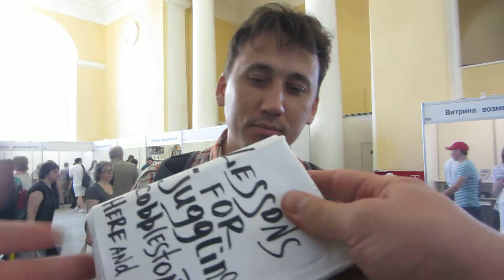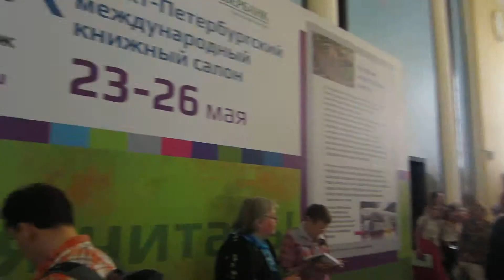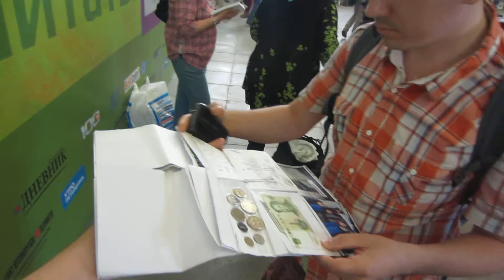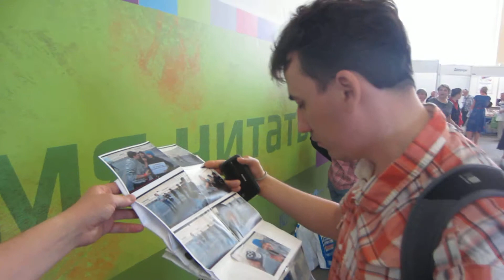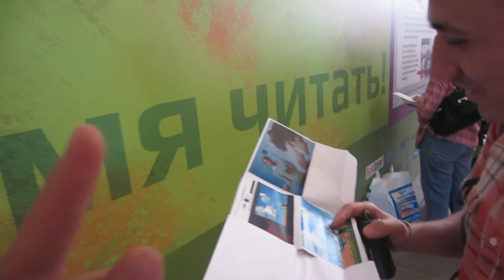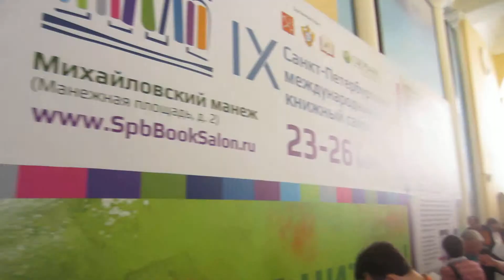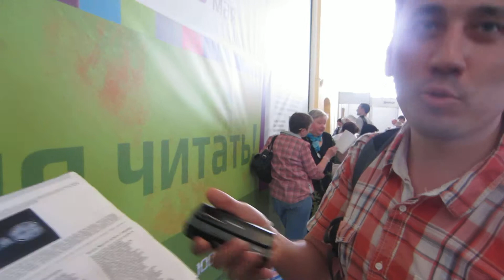Мнение читателя о книге УРОКИ ЖОНГЛИРОВАНИЯ БУЛЫЖНИКАМИ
По мнению посетителя 9-го Санкт-Петербургского международного книжного салона
УРОКИ ЖОНГЛИРОВАНИЯ БУЛЫЖНИКАМИ
"...Это книга для тех кто любит комиксы и подумать. "

Спешите прочитать и приобрести!